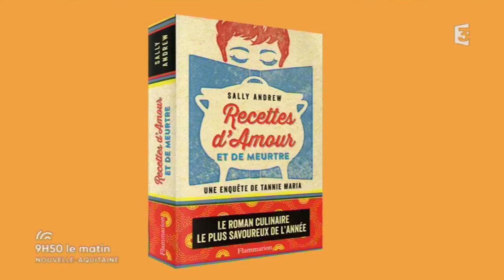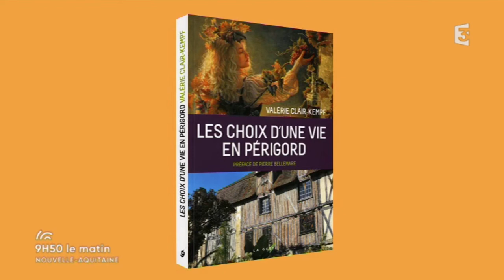Lire délivre France 3 Nouvelle Aquitaine, mardi 26 septembre 2017